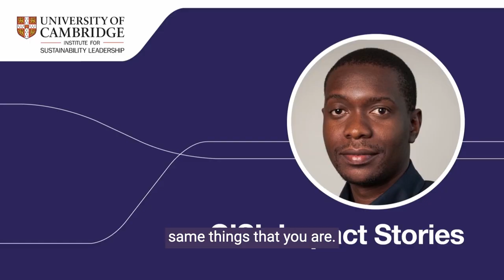CISL Impact Story - Joyanne Manning - teaser